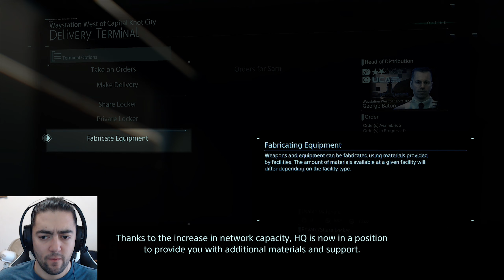Death Stranding #04 – BT-dubs I Hate BTs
Auteur Hideo Kojima once again regales us with an artpiece worthy of his name.
The first independent effort from this Legendary Developer, let’s see what he has to offer.